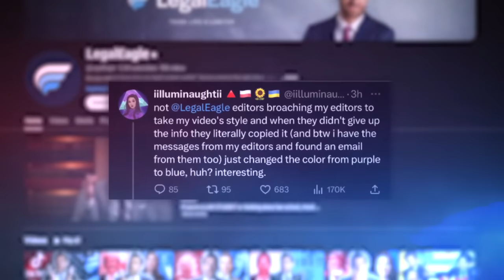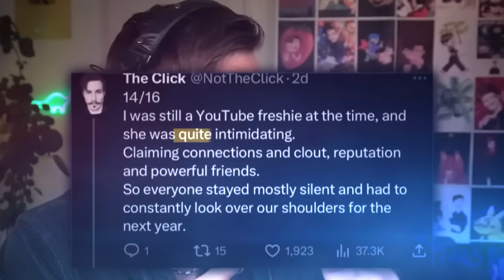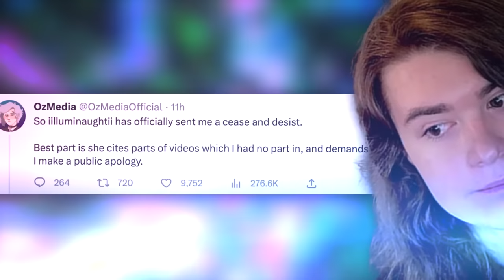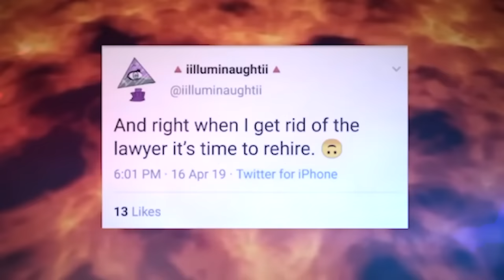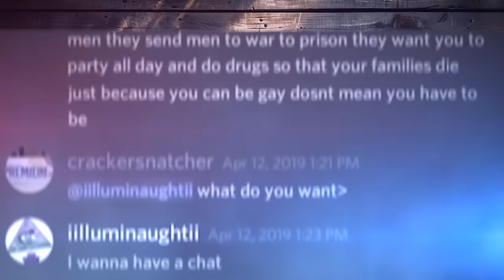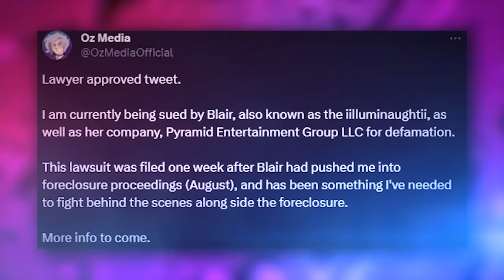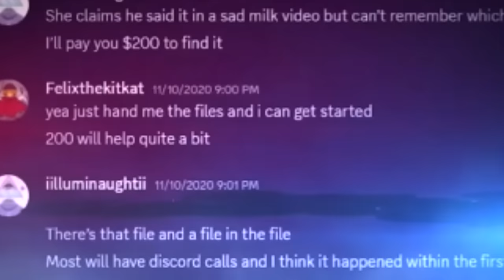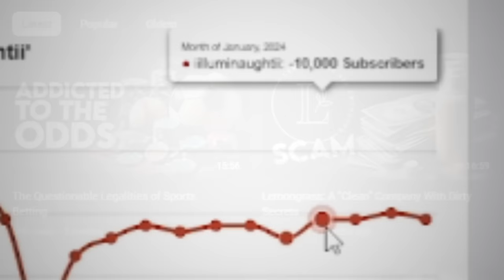The Demise of YouTube's Biggest Bully | iilluminaughtii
The END of iilluminaughtii

Follow These or I Will Cry